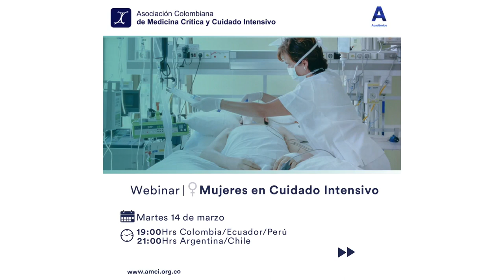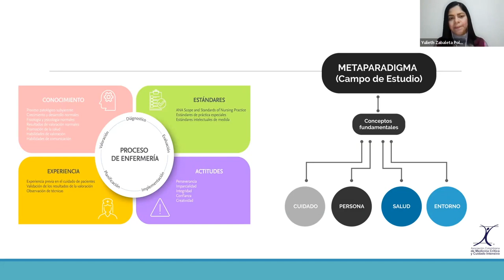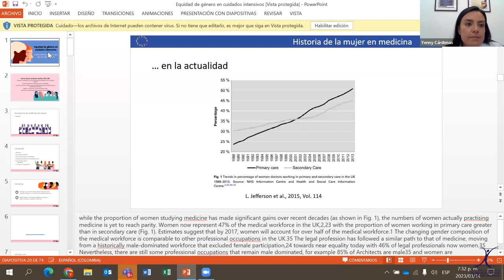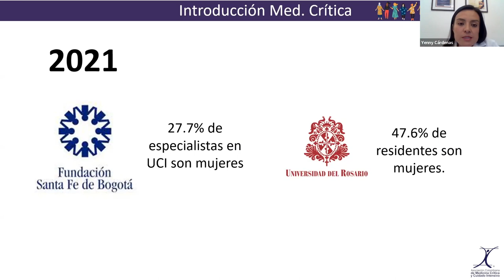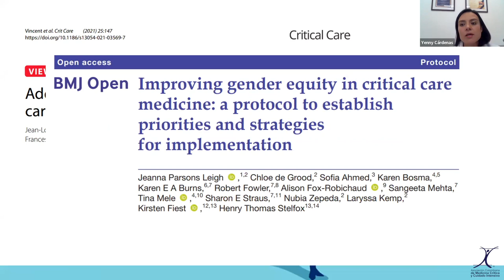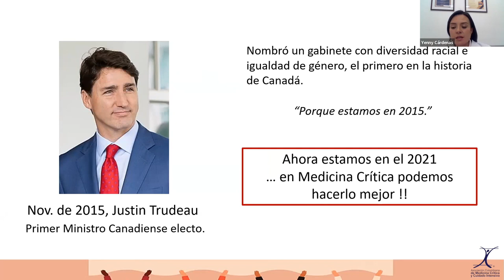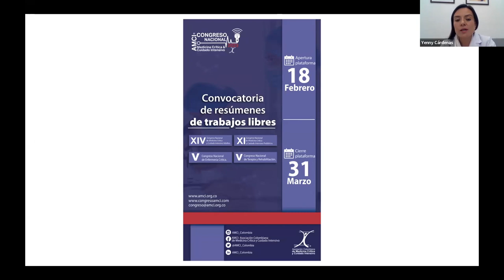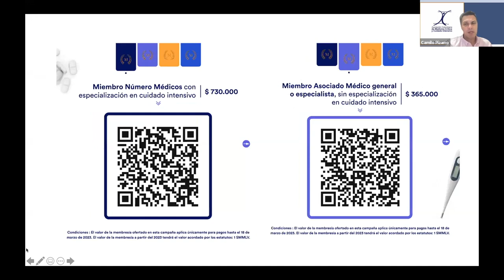Webinar Mujeres en Cuidado Intensivo